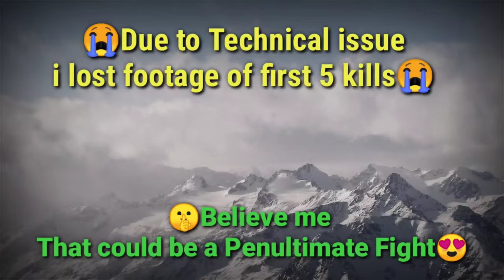31 KILLS || SOLO VS SQUAD || ALMOST WORLD RECORD || 8 FINGERS CLAW || 90 FPS || PUBG MOBILE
HEY BRO THINK PRO

My Name is Ravteja Chowdary, I Play and Live Stream Games in Telugu. I mainly Stream Pubg Mobile in Telugu on Youtube and Facebook...

📲 Social Channels 📲

💻 Device Configuration 💻

Device Name :- iPAD PRO (2020 MODEL)
Finish :- Grey Colour
Capacity :- 256GB
Model :- WiFi
Display :- 11 inch
Chip :- A12Z Bionic Chip
Processor :- 8 Core GPU , 8 Core CPU

💬 Chat Rules 💬

This Channel and Streams are Friendly and in Order to Keep it that Way, The Most important Note is to be Civil, Polite, and Respectful to Each Other and the Moderators in the chat section.

✅RESPECT everyone in the chat

🚫No Self-Promotion, Advertising

🚫No Spam Messaging

🚫No Offensive and Abusive Comments regarding Streamers, Moderators, and Viewers

🚫No Hatred, Racism, Disrespect

🆒If you don't like the Game-play or the Stream, Please Just Leave. ✌️

❌1st offense = Time out & Warning

💯2nd offense  = Ban

.IGNORE TAGS.
p c pubg mobile,
4 fingers pubg mobile,
pubg mobile erangel 2.0 gameplay,